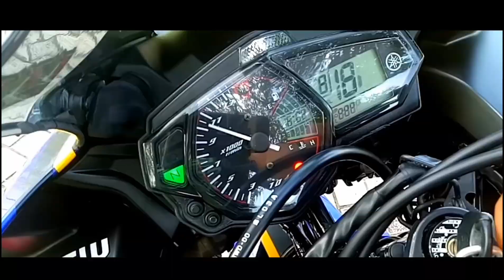#253 CARA BUAT TAIL LIGHT KELIP SEPERTI BMW S1KRR|| LSWVLOG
salam Guys,
Video Tutorial lagi.. Kali ni buat lampu belakang berkelip
Seperti lampu bmw s1000rr..tujuannya adalah Pengguna jalan raya lain lebih alert Pada motosikal kita.. Jomm layan tutorial ringkas ini..

Record by : OPPO f1s

Edit by : kinemaster pro

More video soon!